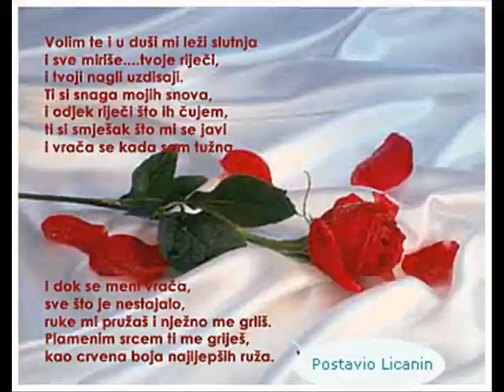Mirza Soljanin- Dodji mi bar na tren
Pisem ti svaku noc i dan
radjam se i umirem
u snovima dodje kao prolaznik
i nestaje, i prestaje da me voli
U mislima tebe dozivam
Saljem ti svoje planove
trebam te i nisam siguran
u narucju, u postelji, tu kraj nje

REF.
Dodji mi bar na tren
i upoznaj onog sto te ceka
znaj da sam dugo njen
i da zelim promjenu
Nemoj razmisljati
i dodji mi ove noci ti
ja cu te cekati
dok ne umrem

REF.
Nemoj razmisljati
dok ne umrem